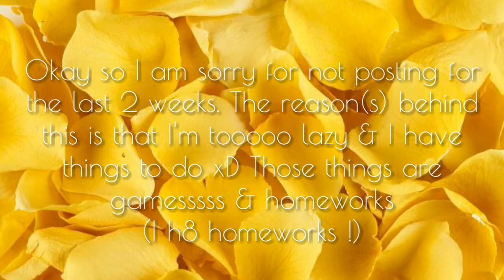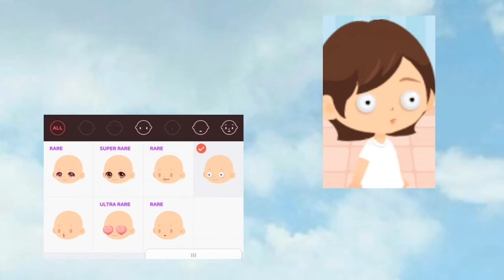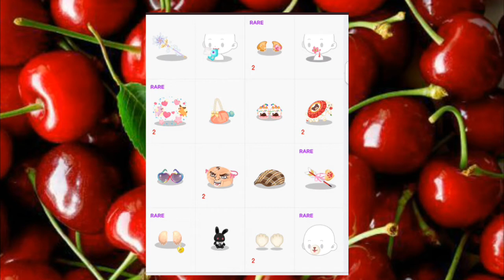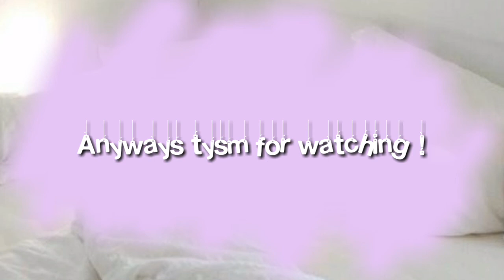2018 Updated Closet Tour // Line Play // gurls squad gamers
Halo! Today I'll be showing you guys my closet in line play!

(But if I do get copyrighted. )

Tysm for supporting us !